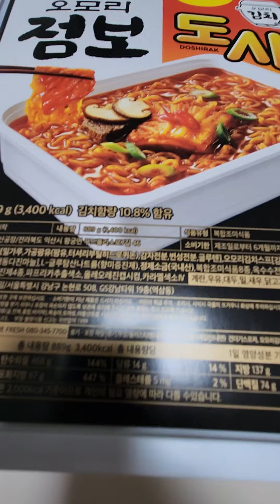오모리 점보라면 실제 크기 ㅋ 뚜껑 여는순간 압박감이 ㅎㄷㄷ